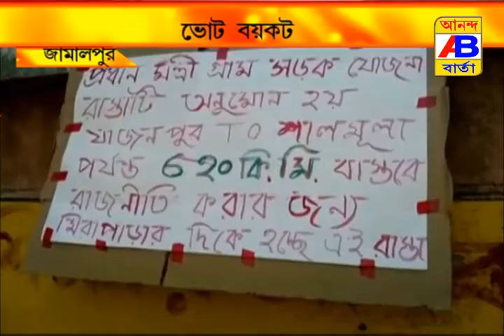VOTE BOYKOT#পিচ রাস্তার দাবিতে ভোট বয়কট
জামালপুরে পিচ রাস্তার দাবিতে ভোট বয়কট করলো গ্রাম বাসীরা।